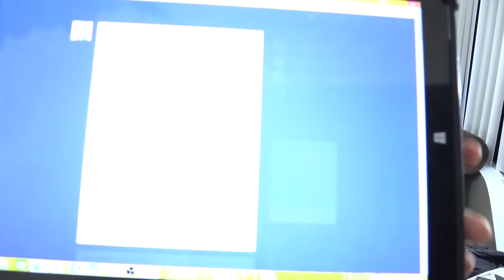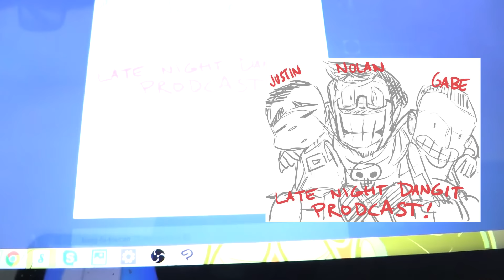Comedic Sketches (DangIT Prodcast ep 86)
UPDATE ON NOLAN'S TUMBLR ACCOUNT! CHECK FURTHER IN THE DESCRIPTION TO SEE!
Surprisingly one of the funniest podcast episodes we have had in a while! Also the integration of Nolan sketching DangITPro-related stuff while conversations are going is a brilliant idea! Don't you agree?

Episode Highlights:
Braces came off! But still no one notices! - 0:41
Classes are back in session! - 1:52
Status on the Minecraft Let's Play - 3:57
Nolan live streams and the mature rating on the channel - 10:13
The thumbnail of the podcast episode - 13:00
Shout out from Nolan to... - 14:32
We done goofed on a collab! - 16:34
The Dead Sea? No that's just Steven - 18:12
finally watched Tangled and Inside Out - 24:22